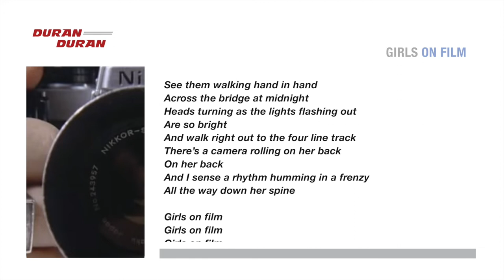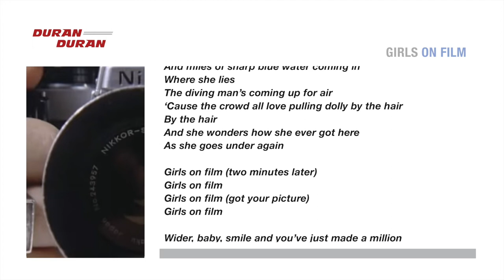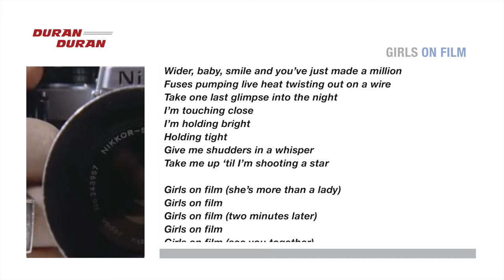Duran Duran - Girls On Film (Lyrics)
Music & Visuals from Duran Duran's self-titled debut album. (1981)